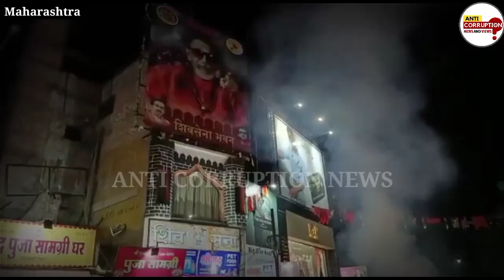Navneet Rana Update | नवनीत राणा के समर्थकों ने शिवसेना कार्यालय के बाहर की तोड़फोड़ | CM Uddhav